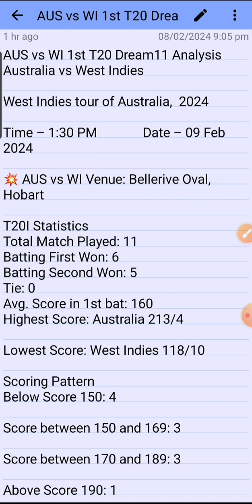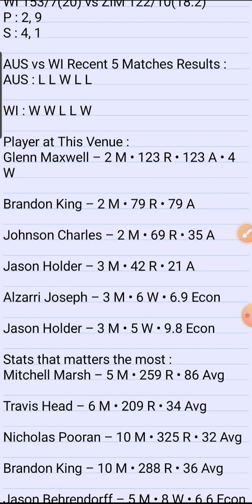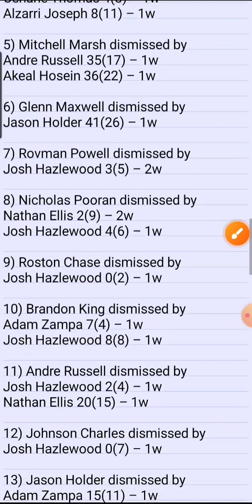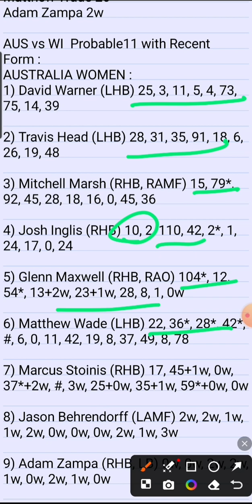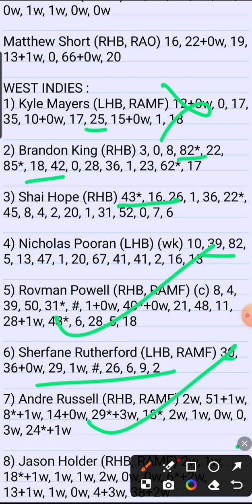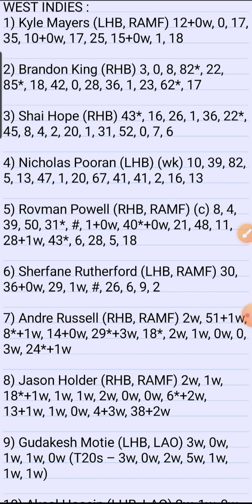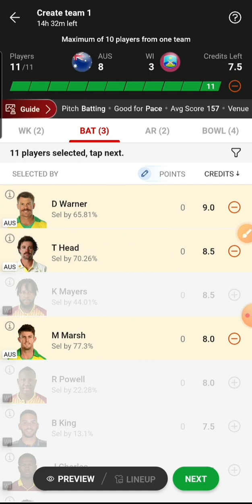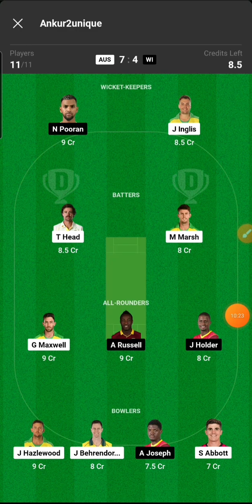AUS vs WI Dream11 Prediction, Australia vs West Indies T20,, aus vs eng 1st T20 Dream11 Prediction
AUS vs WI 1st t20 Dream 11 Prediction l Aus vs wi Dream 11 team | aus vs wi 1st t20 Dream 11

AUS vs WI 1st T20 Dream11 Prediction,
AUS vs WI T20 Dream11 Prediction,
AUS vs WI dream11 team prediction,
AUS vs WI T20 Match DREAM11 Prediction,
AUS vs WI,
1st odi AUS vs WI Dream11 Team Prediction,
AUS vs WI 1st T20 Playing11,
AUS vs WI 2024 dream11 prediction,
AUS vs WI match dream11 team,
AUS vs WI dream11 prediction,
Australia vs West Indies T20 Dream11 Prediction,
Australia vs West Indies T20 Dream11 Team Prediction,
AUS vs WI t20 dream11 prediction today,
AUS vs WI dream11 prediction today,
dream11 prediction of today match,
Australia vs West Indies today match prediction,
AUS vs WI DREAM11,
AUS vs WI 1st t20 Dream11 Team Prediction,
Australia vs West Indies,
Australia vs West Indies Dream11 Prediction,
AUS vs WI T20 highlight,
AUS vs WI t20 series 2024,
AUS vs WI dream11 team,
Wi vs Aus dream11 prediction,
AUS vs WI PLAYIN11,
AUS vs WI,
Australia vs West Indies Dream11 team,
fantasy dream team,
fantasy team,
dream11 team,
AUS vs WI 1st T20 TODAY DREAM11 TEAM,
AUS vs WI today match dream11 team,
Australia vs West Indies dream11 prediction today,
Australia vs West Indies 1st T20 dream11 prediction,
Australia vs West Indies t20 2023 PLAYIN11,
Australia vs West Indies PLAYIN11 2024,
AUS vs WI 1st t20l dream11 team prediction,
AUS vs WI dream11 team prediction today,
Dream11 AUS vs WI Prediction,
Dream11 AUS vs WI team,
AUS vs WI,
AUS vs WI t20
AUS vs WI t20 Team,
AUS vs WI t20 dream11 ki team,
AUS vs WI 1st t20 pitch report,